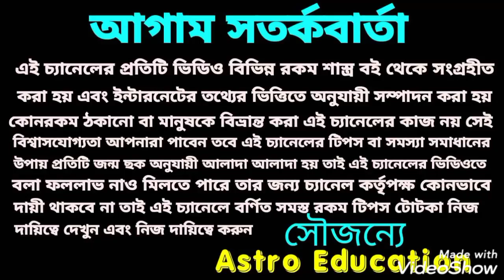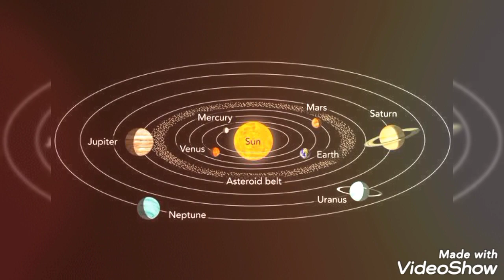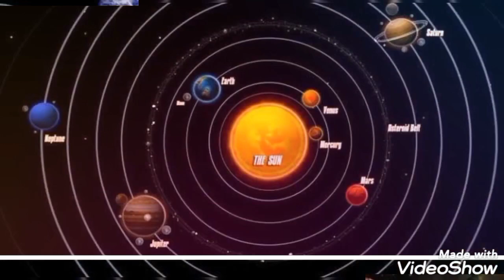পঞ্চগ্রহী মহাসংযোগ 8 রাশি মালামাল!